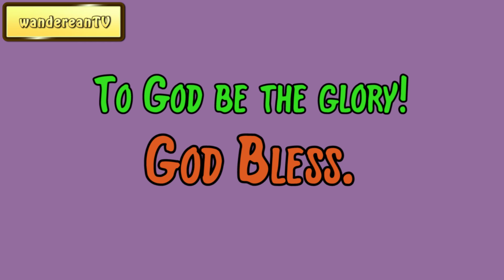Exodus Chapter 14 verse 29 || John Gill’s Exposition of the Entire Bible